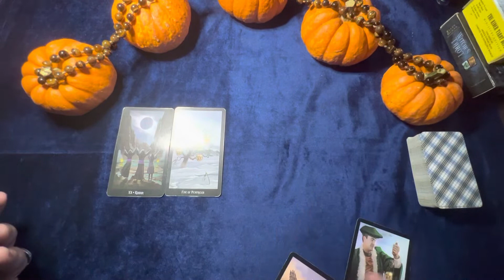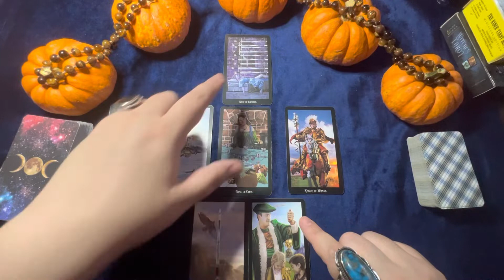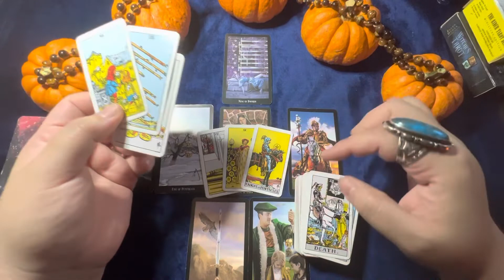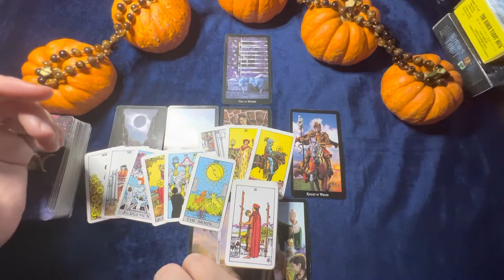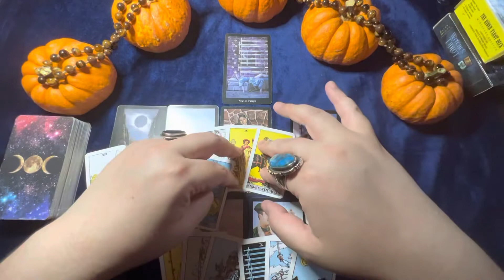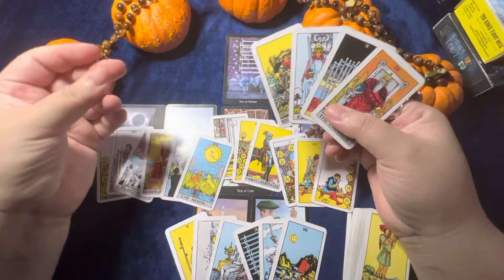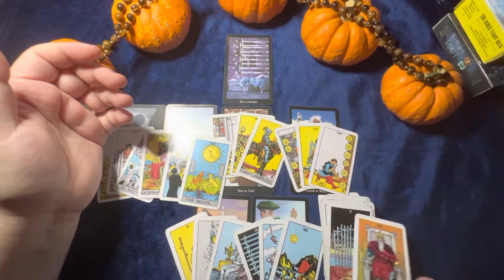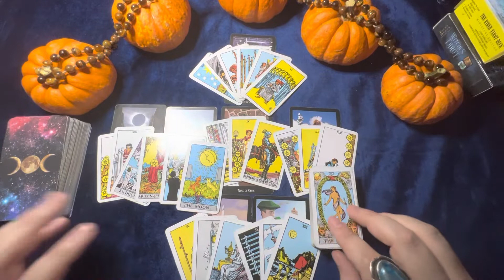PISCES ♓️ “Staying Optimistic?”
I offer multiple services and I get asked about how they work, prices, etc… So I decided to make an official list and make it easier on all of us 🥰

1. Chrysalis Shadow Work Program -

2. General Tarot Readings - $111
     Extended Tarot reading - $170

     I use a Tarot Deck to give me an Overview of what is happening in the situation you asked about whether it’s Love, Career, Finances, etc… then I follow up with another Tarot Deck to clarify the Original Reading and extract all the information possible. This is a lengthy and detailed process so it makes for a very thorough Reading. I finish the Reading off with Oracle cards to give final advice.

For Extended Readings: I use more decks to address the subject from multiple angles and get as much detail about the situation as possible.
      What I need from you:
          a. Your Date of birth. If the Reading includes another person, and you have their date of birth, I would like to have it as well.
          b. Full name
          c. A Recent Selfie of Yourself and any other people involved in the situation that’s being asked about
          d. Processed Payment
     How it Works:
          I record the Reading without you present. Information flows easier and with no interruptions. I will cover whatever questions you would most likely have anyway and am open to questions after the Reading, though I never get them because I am thorough with the Reading. Once the Recording is completed, I will send you the link and you’re free to watch the Reading as many times as you wish. It’s a video, not a voice recording, unless a voice recording is what you specifically request. I prefer doing a video because you get to see the cards being shuffled and read as I go.

3. Next 3-6 Months Tarot Readings - $250
     This Reading taps into TWELVE different areas of your life. I use 6 different Tarot Decks and an Oracle Deck. Needless to say, this one receives even more detail and time. It is very extensive.
          b. Date of Birth
          c. Recent selfie of yourself
          d. Processed Payment
     How it Works:
          d. Processed Payment

PAYMENT:
Facebook Messenger Pay: Rosette Torres
Zelle: Rosette Torres, 0033